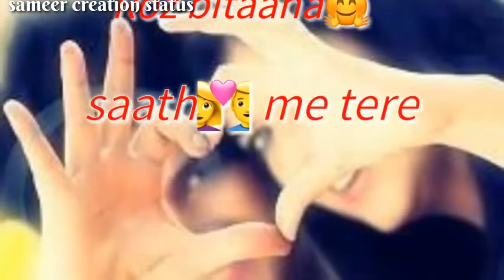👰milne ko tujhse👉👨 bahane karu💗female👰whatsapp status by MJ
Romantic song ever